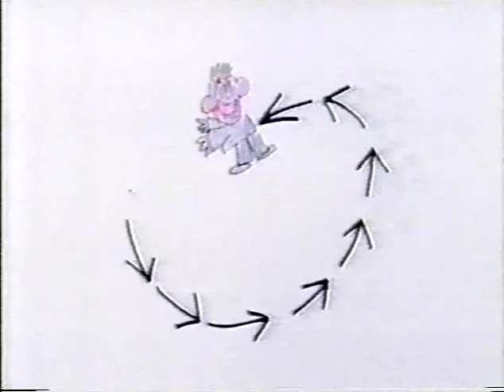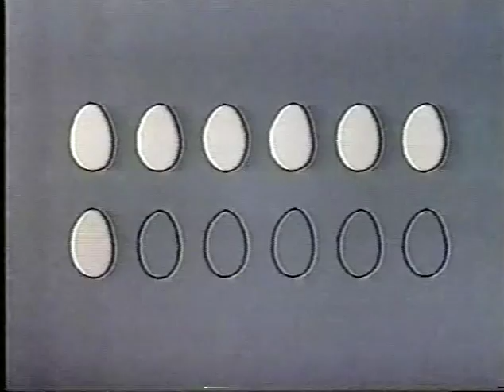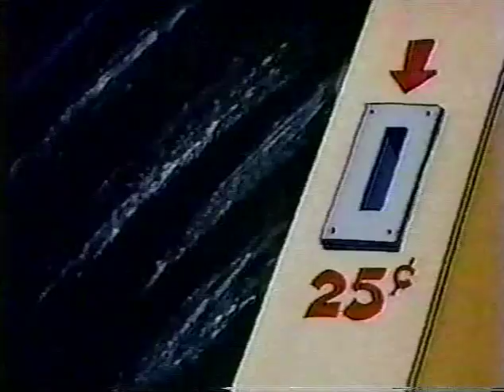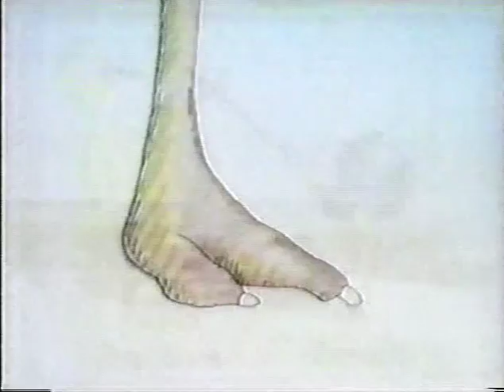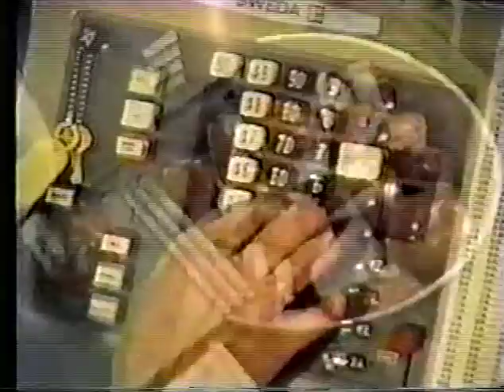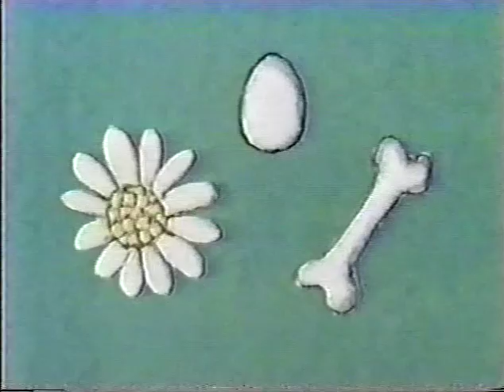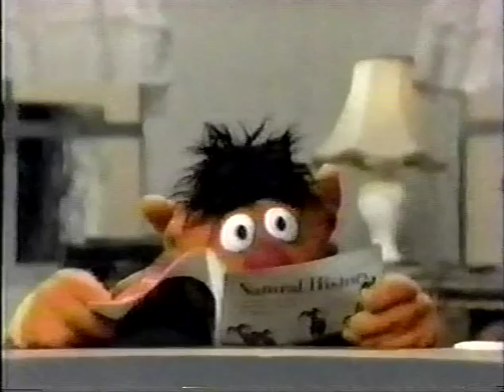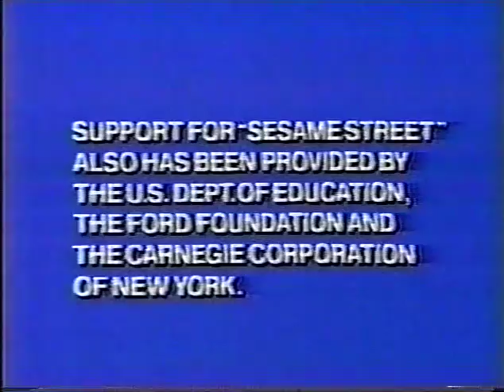Canadian Sesame Street - Episode 2058 (1985)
Take off, hosers! Time for Sesame Street, eh?! From 1985, the Canadian broadcast of the best darn kids show ever (Ep 2058: Snuffy joins the Grouchketeers). Includes "A Quarter Has a Caribou on It", and "There's a Big Heap of Trash at the End of the Rainbow". CLICK ON SHOW MORE FOR INFO AND LINKS!

The US airdate was March 27, 1985. I can't say for sure if it aired on the same day in Canada.

Too early for the Canadian Muppets, I'm afraid. Basil the polar bear,  Louis the otter, and Dodi the bush pilot, debuted in 1987.

Canadian cartoons: Bonne Nuit (Good Night), Caribou Puzzle, Cheval (Horse), Claymation Dog Fetches a Ball, My Poupée (My Doll), Fill in the Blank Puzzle (Wheels), Letter L, Sand Animals (L for Leopard), A Quarter Has a Caribou on It, Rubik's Cube Blowup, Turn Off the Lights, Counting 12 Eggs and Chicks, and the Where Does This Belong Puzzle

Canadian film/song segments: Cat's Cradle (Hand String Game), Everybody's Doing It (Making It Go Round), I Am A Fisherman, I Love Animals, Je T'Aime means I Love You, Professor's Full and Empty Can Race w/Al Simmons, and Supermarket Song.

You'll find them all linked via the Canadian playlist, enjoy! With mucho thanks to +Sesame 101.